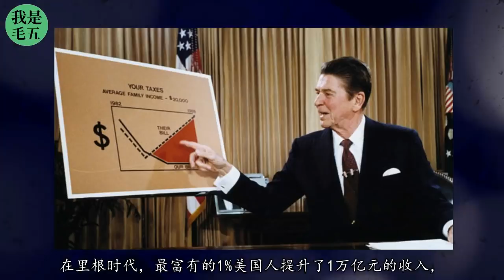美国人，多久没挨饿了？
现在，时间已经过去了100年，在美国经济全线瘫痪的时刻，美国股市再创奇迹，即将冲击40000点的高峰。
美国人再次尝到饥饿的感觉的时候，再来关心中国人是不是吃海鲜和吃肉吧。

在未来的一年，在全球经济一体化的今天，我们的历程可能会比较艰难，但我们一定会远好于美国，而这也是我们必须跨越的最关键的一个节点。
过了这个节点，我们就会距离终极目标前进一大步！

现在，是灯塔即将熄灭的前夜！